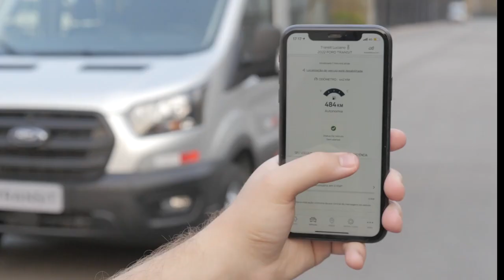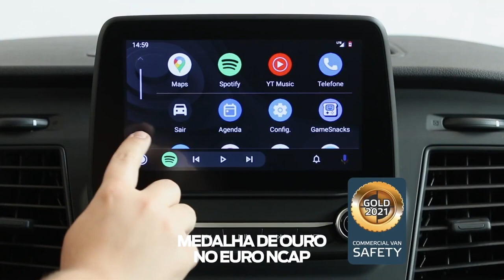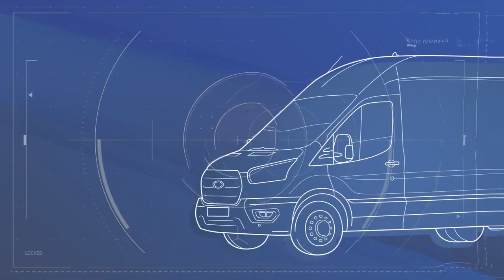Negócio de Veículos Comerciais da Ford na América do Sul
A Ford lançou nesta segunda-feira, 13 de setembro, a Divisão de Veículos Comerciais no Brasil, que vai atuar na região como parte da nova organização global Ford Pro, dedicada ao segmento profissional – veja o vídeo. A nova área de negócios já nasce com uma estrutura dedicada de engenharia, manufatura, vendas, pós-vendas e experiência do consumidor, incluindo recursos de conectividade para oferecer uma solução completa aos clientes comerciais, com foco na produtividade.